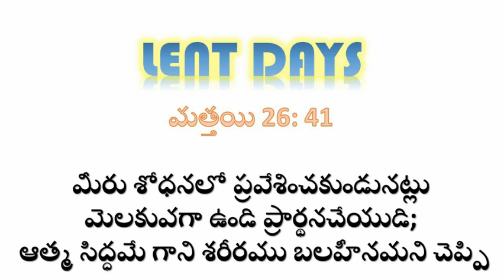ప్రార్థనచేయుడి // LENT DAYS 2021 // LENT DAYS MESSAGES IN TELUGU // LENT DAYS SONGS IN TELUGU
LENT DAY'S PRAYERS // PROMISE WORD'S // GULF GOSPEL JG // LENT DAY 22 // lent days songs in Telegu SUNDDAY 3RD
Lent Day's Prayers // Promise Word's // Gulf Gospel JG // Lent Day 10//
Yntha Manchi Prema Needi Yesayya Song
Lent Days Messages In Telugu
Lent Messages In Telugu 2021, Best Christian Message In Telugu
40 Days Of Lent

భస్మ బుధవారం || Ash Wednesday || Lenten Message In Telugu 2021|| Prayer, Fasting And Almsgiving||
భస్మ బుధవారము యొక్క విశిస్టత - Ash Wednesday - Telugu Christian Messages By  Bharath Raju

prayer, fasting and almsgiving